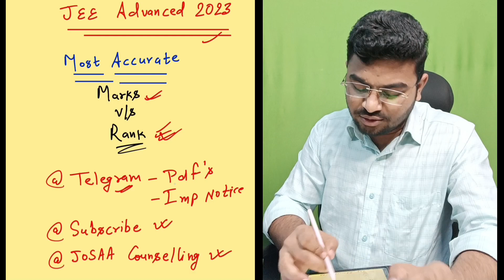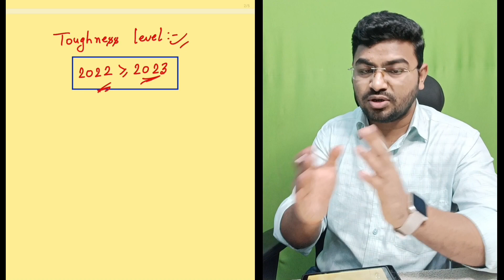Minimum Marks for IIT 🔥?- JEE Advanced 2023 Marks Vs RANK ? | Jee advanced 2023 result | Sonu Singh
❤️Your Queries-
JEE 2023
JEE advanced 2023
JEE advanced
Cutoffs for iit
Expected cutoffs iit
Cutoff's for JEE Advanced 2023
Cutoffs for jee advanced 2023
Cutoff for jee advanced 2023
JEE 2023 cutoff
JEE advanced 2023 cutoff
JEE advanced 2023 cutoff percentile
JEE college cutoff
How many marks required to get iit
How many marks required to get admission in iit, iit kanpur, iit delhi, iit jee
Cutoffs for iit bombay

✅AKTU/UPTU Counselling 2023 Guidance
✅Ask me any Queries -
Instagram Username: "SonuSinghSpeaker" 🎯🚀

Hi Everyone!
Myself, Sonu Singh. I am Currently B.Tech Final Year Student at VelTech University, Chennai.

This YouTube Channel is About, Where you will find Educational Videos, 11th-12th Board Exams, IIT-JEE / JEE Mains,  NEET, BITSAT/WBJEE/Comedk,  Study Strategy, Career Guidance, JoSAA/CSAB Counselling, College Counselling, College Reviews, College Life Tips, Extra Skills, Motivation, Life Experiences...And many more Academics & Non Academics Quality Content...Which helps you to achieve your dream Goals.

Ex-Resonite (Kota)
12th - Gandhi Inter School, Nawada(Bihar)